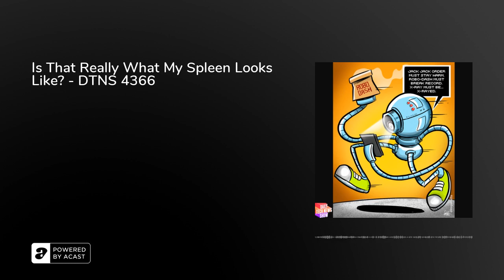Is That Really What My Spleen Looks Like? - DTNS 4366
What is spectroscopic x-ray imaging and how is it being used in the medical field? We go over the latest Twitter vs Musk saga? And what should happen to a drone operator when it causes a power outage?

Starring Tom Merritt, Dr. Niki Ackermans, Len Peralta, Roger Chang, Joe.